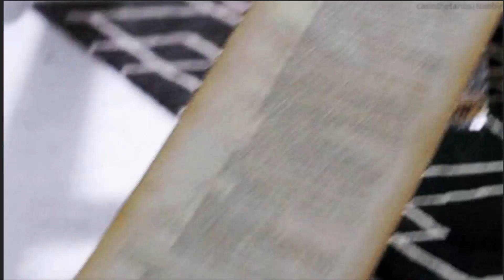Ultra - обзор проекта.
Автор:
ETH: 0xCdc35eD04Cf4eeb74dD82eABe82cbB386Aa79D1c